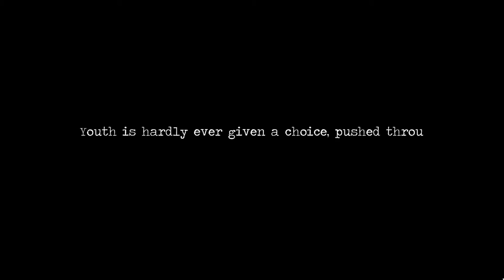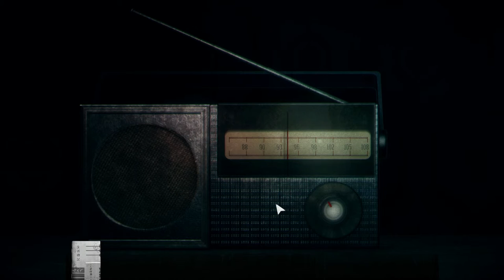Detention 返校 Ep 7 Piano Puzzle and Home Life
I suck at musical puzzles, but the key sequence is-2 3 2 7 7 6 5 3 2